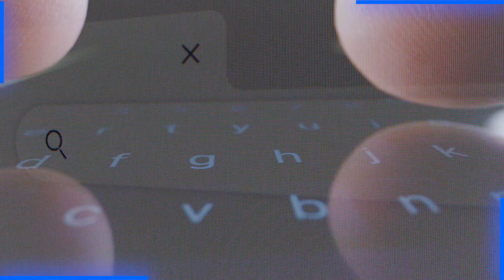Hazrat Abu Bakar Siddique Ki Shan o Azmat | Shan e Siddiq e Akbar | Allama Syed Zulfiqar Shah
100% Authentic Islamic Content